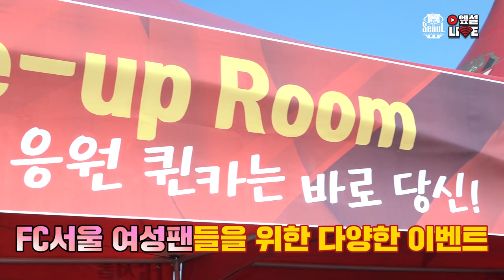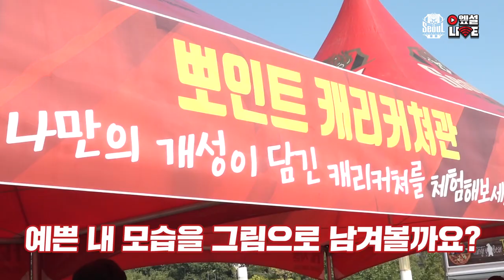꽃을 든 남자 황기욱, 신성재가 꽃 주는 날? FC서울 레이디스데이!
엪설이네 여성팬들을 위한 날, 레이디스데이!
황기욱 신성재 선수가 직접 꽃을 나눠주러 광장에 나와봤습니다!